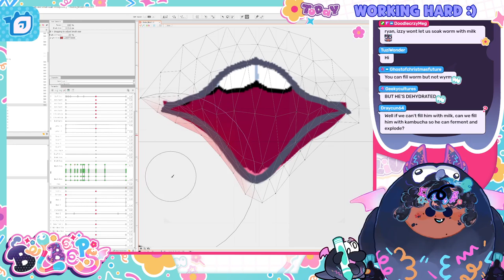Kombucha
from the deleted stream on september 19th, 2022